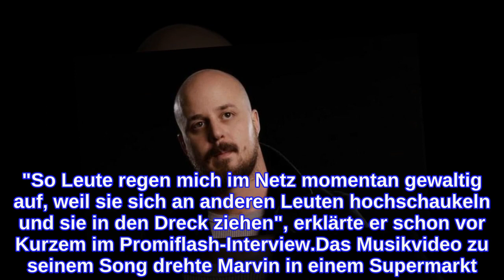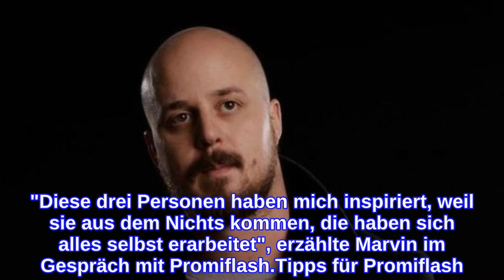Diss-Track: Marvin Muth rechnet mit Oliver Pocher und Co. ab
Marvin Muth macht ernst! Nachdem sich der 30-Jährige durch sein Engagement bei den Superhändlern einen Namen in der deutschen TV-Landschaft gemacht hat, möchte er sich nun einen lange gehegten Traum erfüllen: Marvin will rappen. Schon vor Jahren fing er an, erste Songs zu schreiben und aufzunehmen, damals allerdings noch ohne eigene Beats. Nun nimmt er sich der Sache ein wenig professioneller an. Mitte April soll sein erster Track erscheinen. In dem rechnet Marvin auch mit dem ein oder anderen Prominenten ab."Ich wollte das schon immer machen. Ich will mit den Leuten aufräumen, die mich nicht mögen. Oliver Pocher (43), Jürgen Milski (57) und Hubert [Fella] und Matthias [Mangiapane] kommen in meinem Song nicht so gut weg", verrät er gegenüber Bild. So soll das letztgenannte Reality-TV-Paar seinen Kumpel Jan Schick "total veräppelt" haben. Jürgen Milski wiederum "kann mich nicht leiden, obwohl er mich nicht kennt", führt Marvin aus. Und woher stammt die Wut auf Entertainer Oliver Pocher? "So Leute regen mich im Netz momentan gewaltig auf, weil sie sich an anderen Leuten hochschaukeln und sie in den Dreck ziehen", erklärte er schon vor Kurzem im Promiflash-Interview.Das Musikvideo zu seinem Song drehte Marvin in einem Supermarkt. Unterstützung erhielt er dabei unter anderem von Rap-Produzent Dadash 069. Bei seinen musikalischen Vorbildern soll es sich um Eminem (48), Farid Bang (34) und Apache 207 handeln. "Diese drei Personen haben mich inspiriert, weil sie aus dem Nichts kommen, die haben sich alles selbst erarbeitet", erzählte Marvin im Gespräch mit Promiflash.Tipps für Promiflash?
INFORMATION
• Source: promiflash